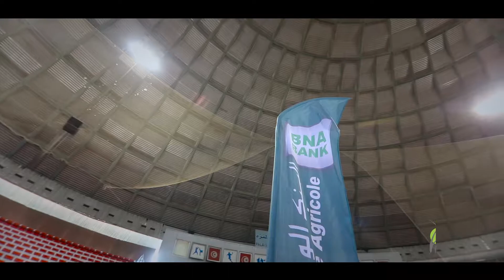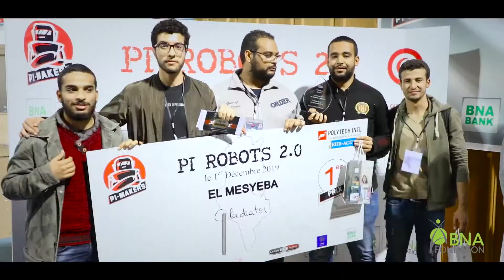PI-ROBOTS 2.0 sponsorisé par la BNA et la Fondation BNA.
Interview de Mariem HOSNI cadre Marketing à la BNA à l'occasion de l'événement PI-ROBOTS 2.0 sponsorisé par la BNA et la Fondation BNA.